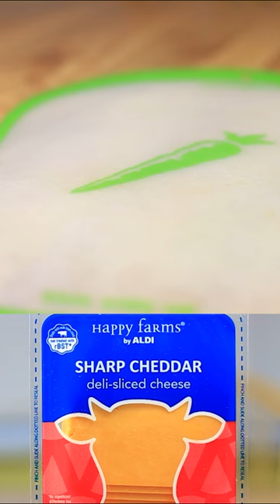Crispy Cheddar Snacks in Minutes! 🧀✨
rispy Cheddar Snacks in Minutes!

Artist: TrackTribe

Tags